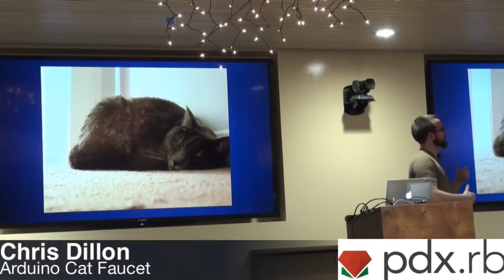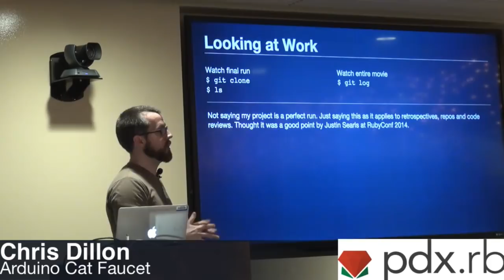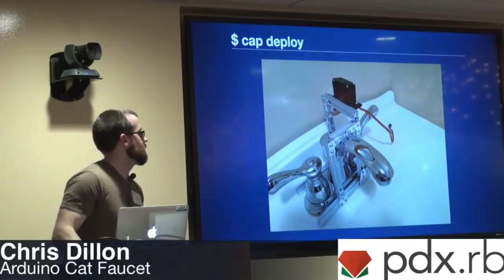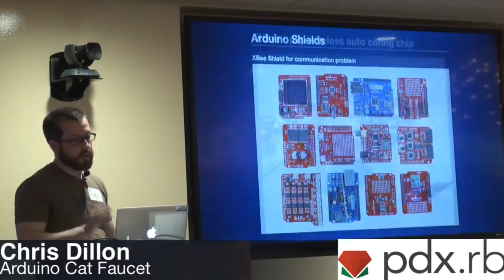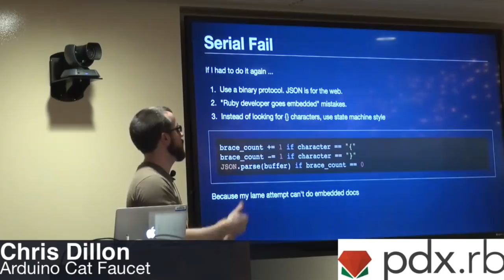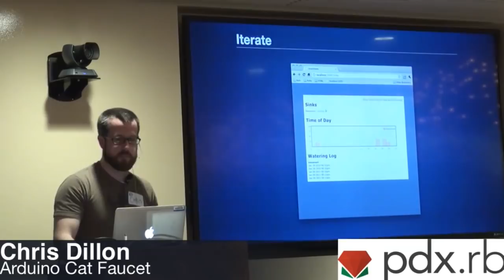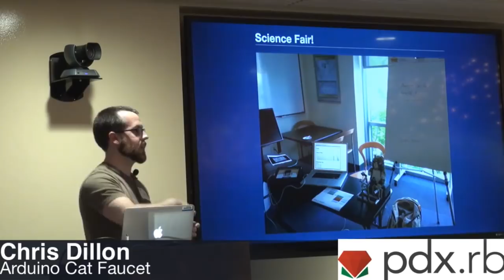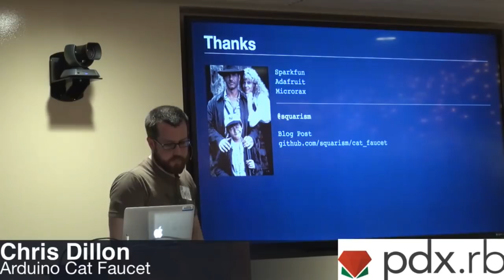Portland RB January 6th - Arduino Cat Faucet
By, Chris Dillon
A retrospective look at an automatic cat watering creation backed by a Rails app. Metrics, hardware hacking and fun-won insight.

Building a sensor and collecting data about a cat's drinking habits
Problem solving
Metrics and graphing with the fnordmetrics gem